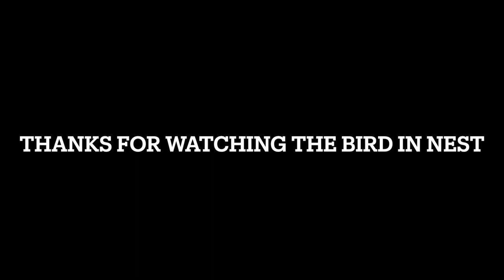Cowbird development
There was an actual nest in one of my hanging flowers so I decided to make a video to show you guys the development of a cowbird